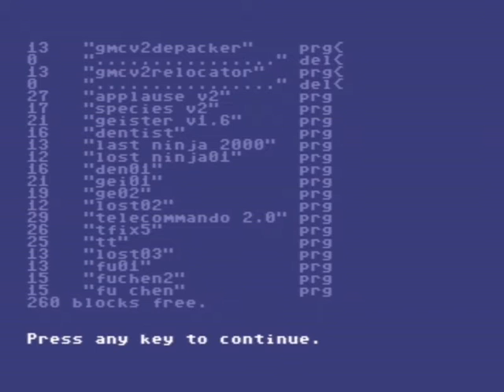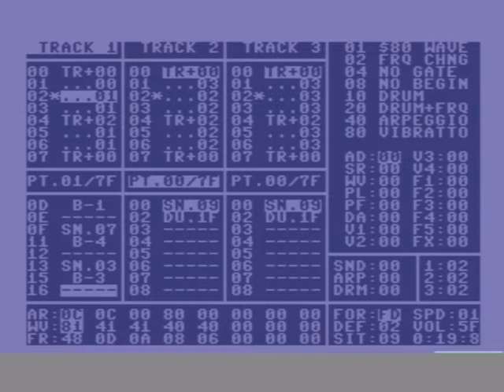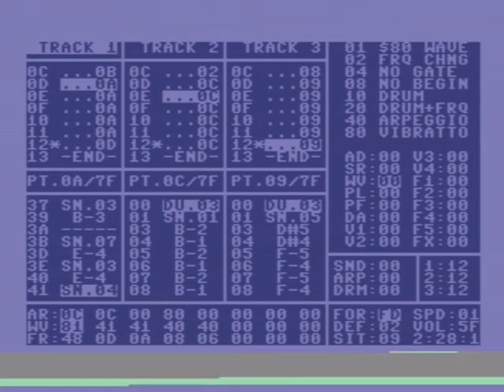NecroPolo - Fu Chen | GMC 2.0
1:00 to skip the load / init process and start the tune itself

It is a pretty unique and heavily customised C64 music editor that went through a process like a stock street car when it is turned into a no-nonsense race car.

Around 2009 when I returned to the C64 scene and SID composing after a little break that was 15 years long, I started to release tunes. I used an ancient editor called GMC 1.6 by Brian / Graffity that I had back in the early '90s. It turned out that it became the weapon of choice of one of the most distinctive contemporary C64 composers, too. The man is called Wackee of Arise and he was responsible to create some of the most aggressive / darker sounding C64 music ever released. Despite the amount of evil riffs he packed in his music he is a great guy - well it is quite a common phenomenon in the dark & evil metal scene where I spent the other rest of my life.

As we discussed this old editor, and he mentioned that he and his coder friend Fenek made a stripped-down, finetuned version of the old GMC, tailored to Wackee's style and asked me if I wanted to take a test ride. Hell yeah, I said.

Working with this one is really like driving Wackee's own race car. No back seats. They are heavy. No interior jut a light rollcage. No chick on the next seat. What seat, actually? Not anything comfy just a huge engine and four wheels and the least possible devices to run the fastest time on a track and push the boundaries harder. As such, it is awesome.